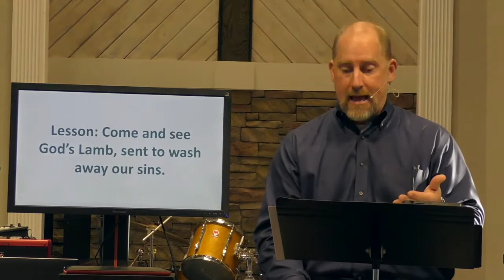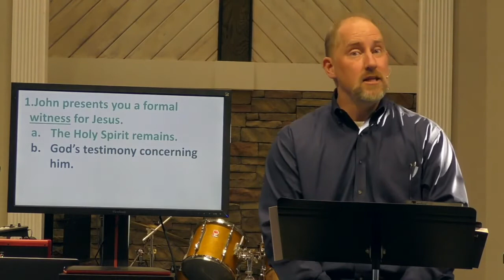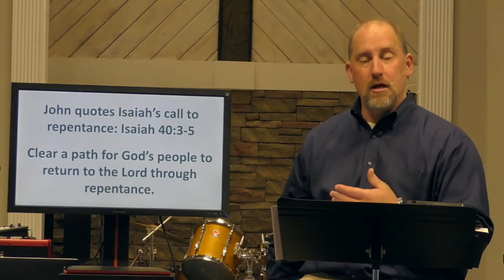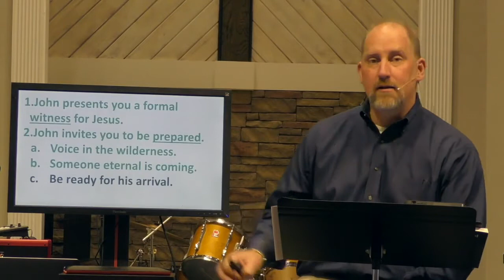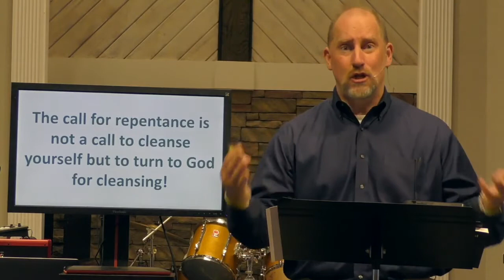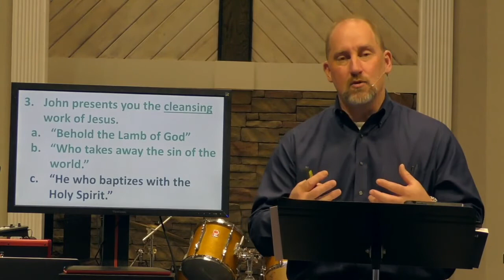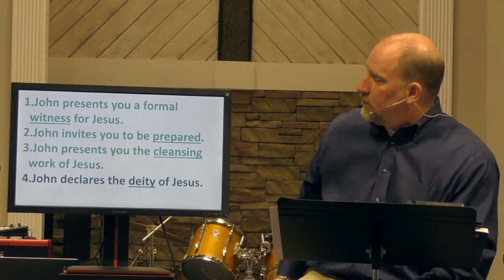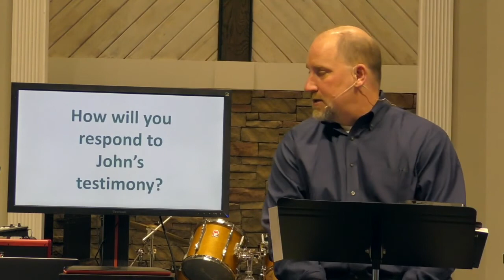John 1:19-34: Come & See the Lamb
Part 3 of our Come & See series in the Gospel of John
The rite of water baptism is a shadow of a reality. John speaks of that reality, saying that Jesus is the “Lamb of God” who will take away our sin. It’s a shadow of Jesus’ cleansing work. But more than the removal of our sins, baptism with water points to the washing of the Holy Spirit. John says, “this is he who baptizes with the Holy Spirit” (v33). Jesus is the Lamb who atones for our sins, and the source of the Spirit’s work within us.